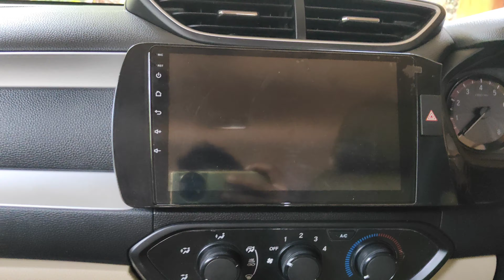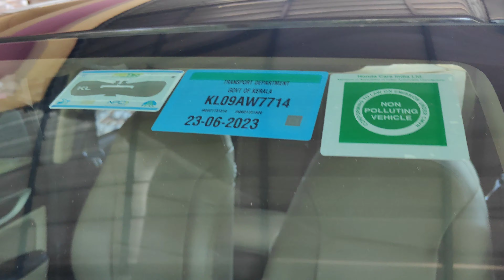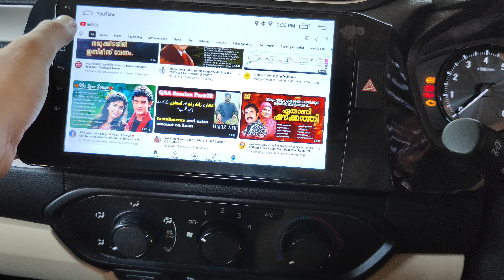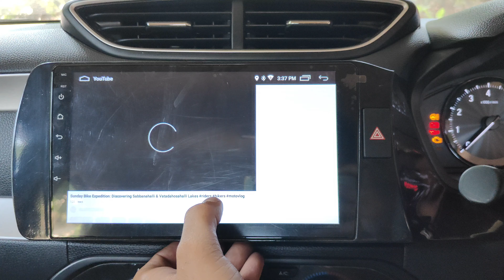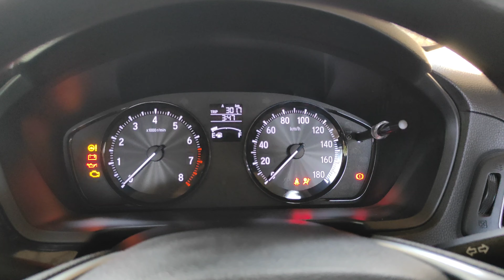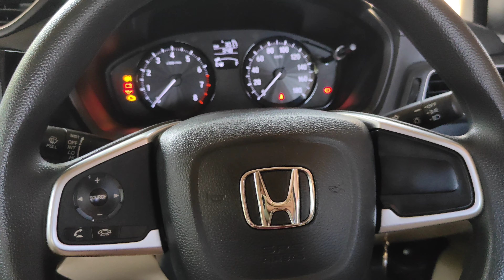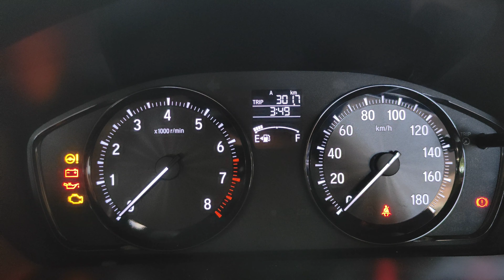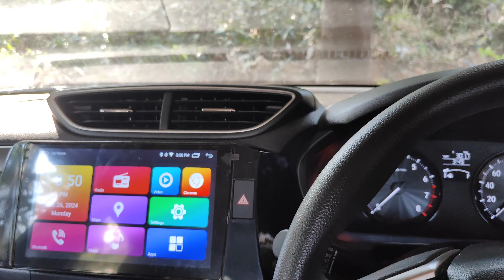2024 Honda Amaze Better than compact SUV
Dive into the future of driving with the 2024 Honda Amaze! This compact sedan offers unparalleled comfort, style, and performance, surpassing even the best compact SUVs on the market. From its sleek design to its cutting-edge technology, discover why the Honda Amaze is the ultimate choice for discerning drivers. Join us as we explore every feature and innovation that sets the 2024 Honda Amaze apart from the rest. Don't miss out on experiencing automotive excellence like never before!